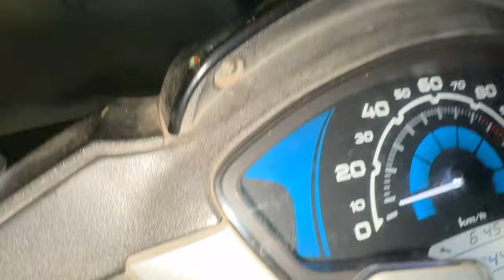Ayodhya Me Aye Shree Ram ji...❤️😊🙏|| Diwali Celebration || Dilip || Gayatri || Tushar || DGT Vlogs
Hello Everyone. (🙏Jai Shree Ram🙏)

In this video We celebrating Diwali Again because humare prabhu shree raam ji 500 years baad ayodhya aye h. Hum sab ne thik usi trh diwali bnayi jis trh hum sab pehle se manate a rhe h . Is vlog me humne proper diwali celebration kiya h . To vlog end tak zaroor dekhna.